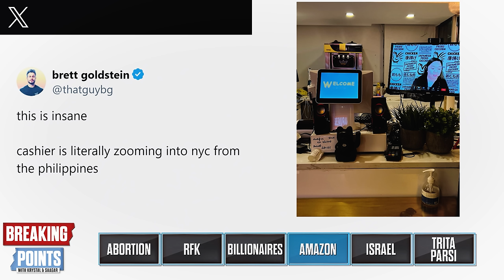Amazon ADMITS AI Grocery Store Was Totally Fake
Krystal and Saagar discuss Amazon shutting down it's fake AI grocery store.